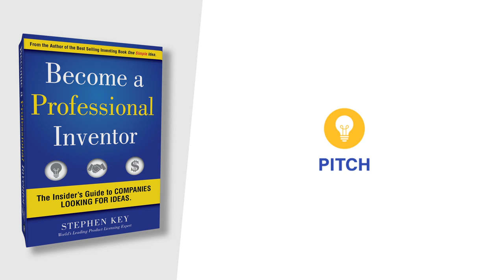The Best Advice You'll Hear From a Patent Attorney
What is a patent? Should you get a patent? When an inventor wants to patent an invention, they typically hire a patent attorney to help them prepare and file the application. After the application is filed with the Patent and Trademark Office, a patent examiner has questions for the inventor and their patent attorney about whether they really deserve the patent. It can be difficult to get a patent issued if you can't overcome the issues that the patent examiner has. This happened to Australia inventor Connie Gerace, who created and licensed a better pool broom. Her original patent attorney told her, "I can't help you. This is a useless case." She refused to give up, and found a patent attorney named Anthony Alder who could help her.

Anthony explains that while Connie's patent application drawings were fantastic, her first patent attorney did a poor job capturing all of the invention's unique features, in particular the key features of her invention. Anthony says that his role as a patent attorney is to take an inventor's solution, and spell that out into unique features.

Anthony explains that Connie's licensor, Waterco, really wanted a granted patent to seal the licensing deal. So, it was really important that Connie's patent application was approved, and quickly. This is at odds with Anthony's typical advice to inventors, which is to go slow. We agree!

So, what's important when you're working with a patent attorney? Anthony explains any patent attorney can write a summary of an invention. What's more important is creating a story. The background is where you tell the examiner why your invention is better! Everyone loves a story. And that's what separates okay patent attorneys from good ones.

Licensing expert Stephen Key interviews Anthony about how to tell if you have an inventor-friendly patent attorney, the importance of feeling like your patent attorney is on your side, the habits and practices of bad patent attorneys, and much more.

Do your homework! There is no substitute for hard work. As it turns out, Anthony is a fan of "One Simple Idea"!

You rock Anthony. Thank you!

Bringing an invention to market? Let inventRight, the world's leading experts on product licensing, show you how. Cofounded by Stephen Key and Andrew Krauss in 1999, inventRight has since helped people from more than 60 countries license their ideas for products. for more information and to become their student.

Hell-bent on becoming a professional inventor? Read Stephen's new book "Become a Professional Inventor: The Insider's Guide to Companies Looking For Ideas"